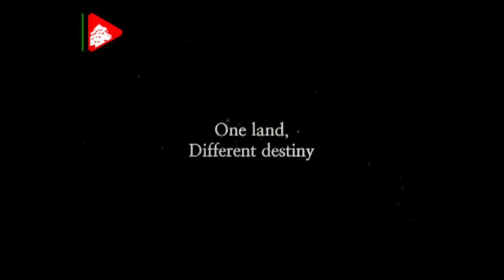Baalbeck film festival 2018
Baalbeck international film festival @lebanononline.tv